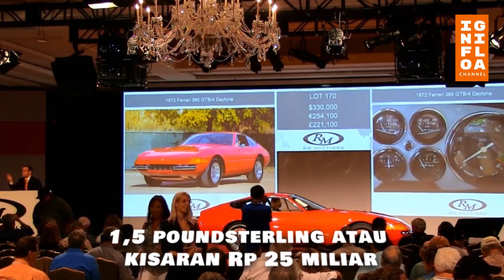Pernah Menjadi Terkencang di Dunia, Mobil Ini Jadi Incaran Kolektor.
Bersama Pininfarina, Ferrari memulai proses untuk mengembangkan mobil baru itu. Beberapa prototipe awal, Ferrari dan Pininfarina menggunakan bagian depan 275 GTB/4 yang dimodifikasi bentuknya, sehingga terlihat meruncing dan memiliki sudut. Tak ketinggalan panel Plexiglass yang di baliknya terdapat lampu depan. Posisinya menyambung hingga bagian samping dan menyatu dengan lampu indikator.

Mobil ini memiliki penampilan yang lebih agresif dibandingkan 275 GTB/4, melalui bentuk fisik yang panjang, lebar, dan bersudut tajam. Terlebih bagian depannya yang menyerupai moncong ikan hiu. Kap depan yang panjang dan lebar, dilengkapi pula dengan sepasang lubang udara berukuran besar yang berfungsi untuk meyalurkan udara panas dari kabin mesin.